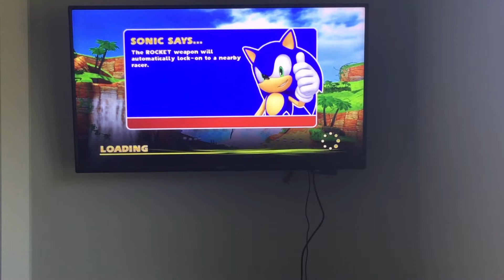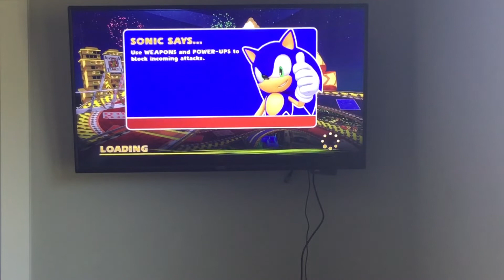Cayden Wilson Gaming #392 Sonic & Sega All-Stars Racing Part 1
Sonic Shadow Knuckles and Tails Play Sonic & Sega All-Stars Racing on The PlayStation 3